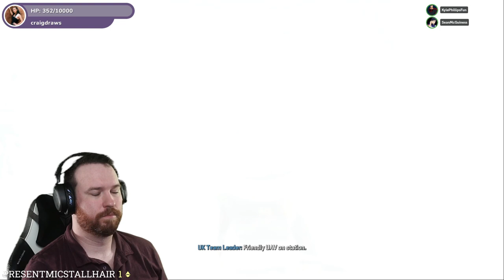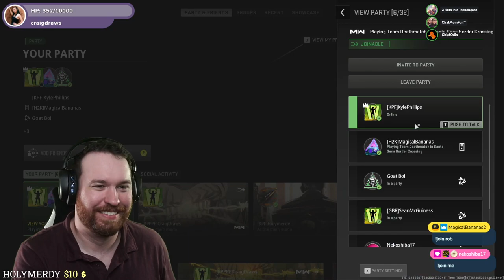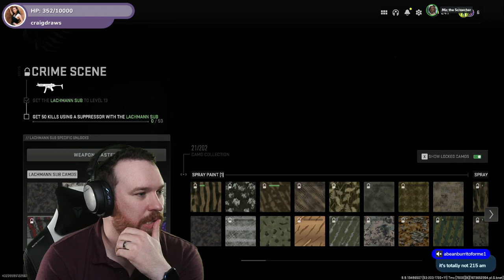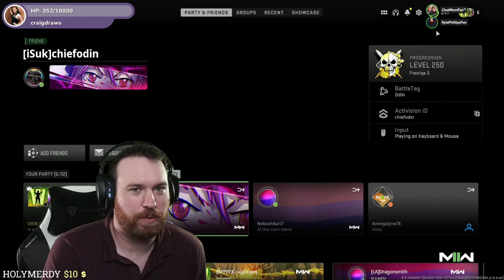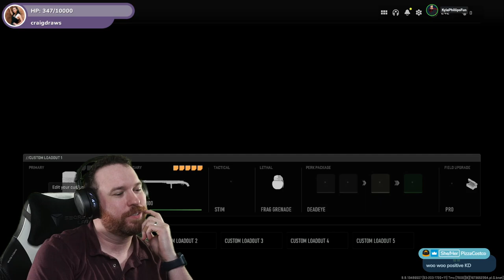Actor Kyle Phillips (MHA, OP, Saiki K) CoD Modern Warfare II w/ Subs Overtime Stream (1-15-2023)